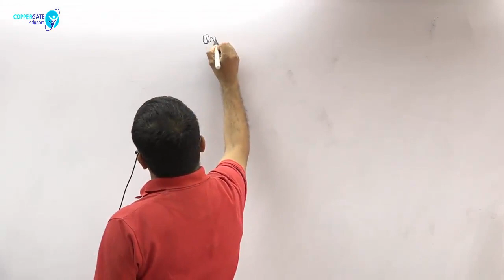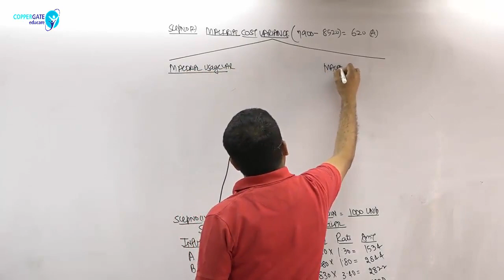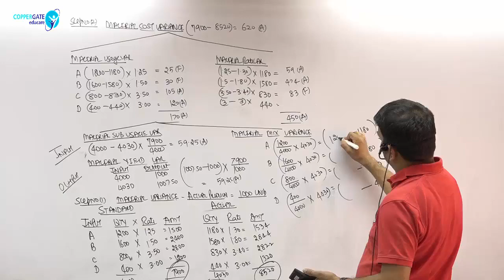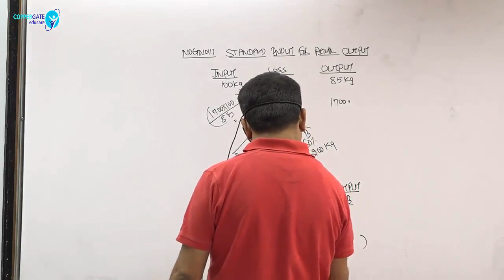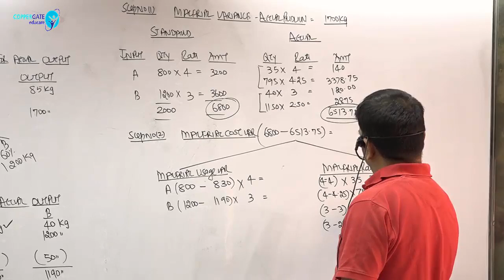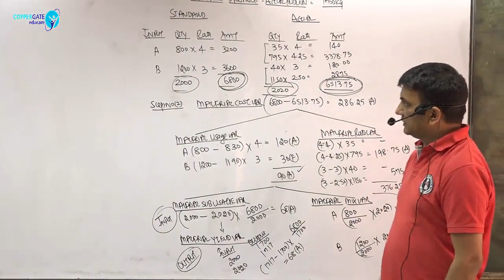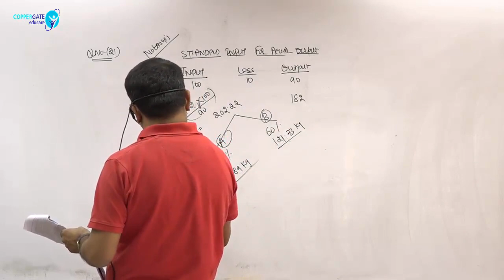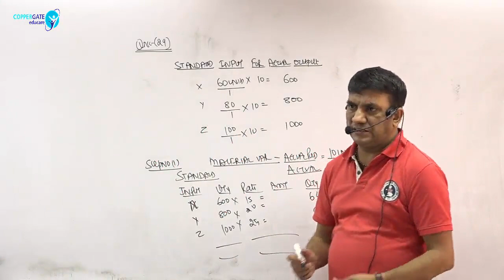CA INTERMEDIATE - COSTING - Standard Costing Lecture-3 By Prof. Dani Khandelwal